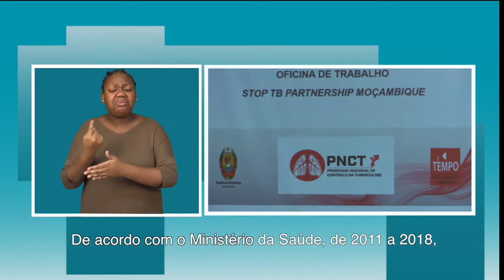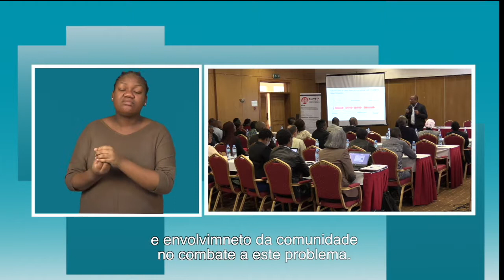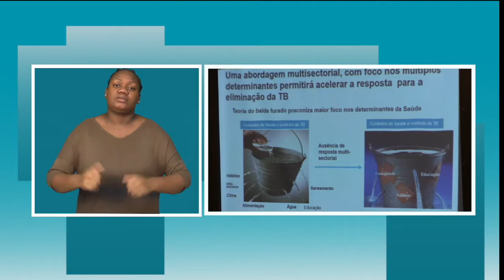MAIS CASOS DE TUBERCULOSE DETECTADOS EM MOÇAMBIQUE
Mais detalhes em:
O Ministério da Saúde acredita que o envolvimento comunitário e a introdução de meios sofisticados de diagnóstico da doença podem ter contribuido para o aumento de casos detectados.